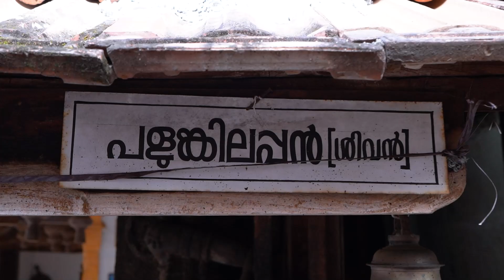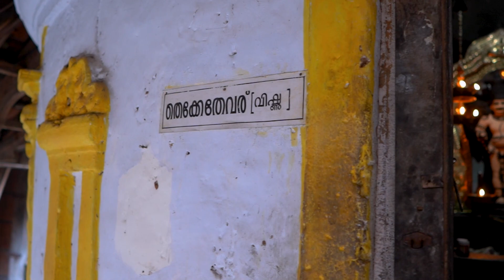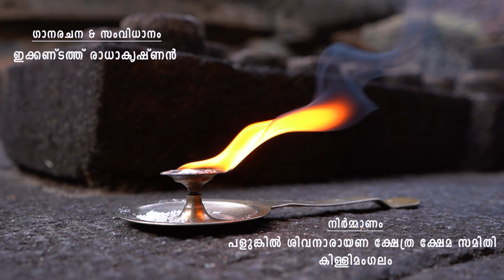OTTAPPA PRIYAN | PALUNKIL TEMPLE KILLIMANGALAM | IRK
Devotional song about lord Ganesha, in Palunkil Sivanarayana Temple Killimangalam. This video song is releasing in the Navarathri Maholsavam .

Lyricist                               : Ikkandath Radhakrishnan
Music director & singer  : P Madhusoodanan Panjal
Orchestration                   : Vinodkumar
                                            14 DB Studio Thrissur
Camera                             : Joby Kavalakkat
Drone camera                  : Manu Cindrella
Editing                               : We One Studio Panjal
Direction                           : Ikkandath Radhakrishnan
Producers                        : Palunkil Sivanarayana Kshethra Kshema Samithi
                                            Killimangalam

Copyright reserved